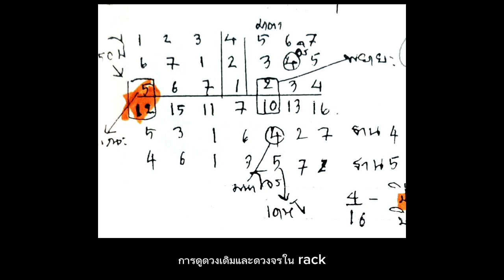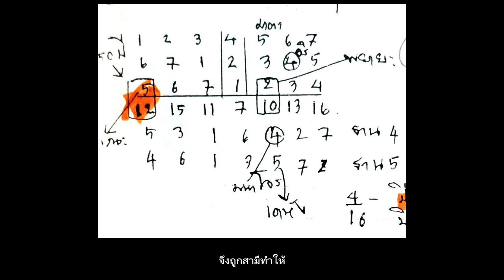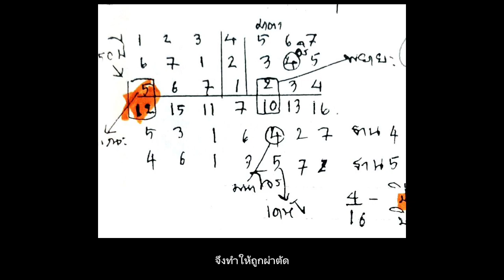วิธีดูดวงกำเนิดและจร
วิชาเลข ๗ ตัว ๕ ฐาน